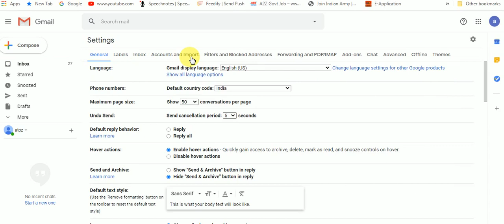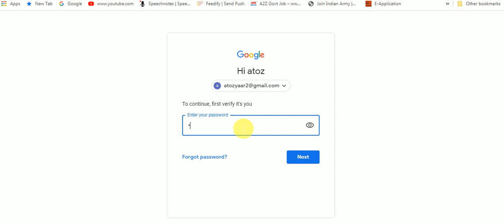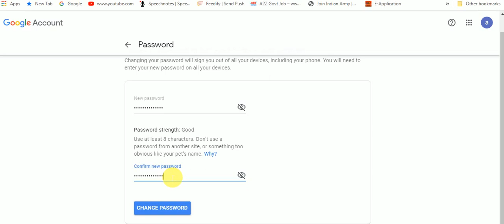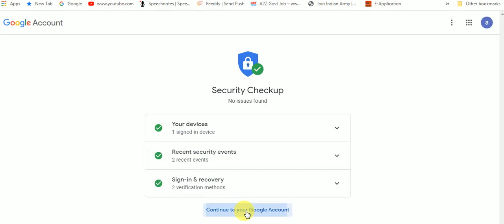how to change gmail password // gmail ka password kaise change kare